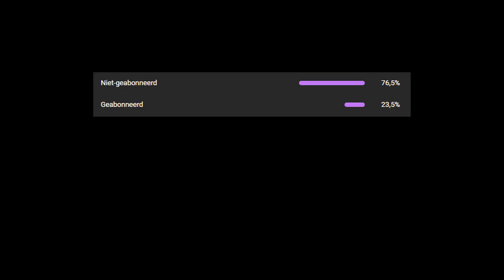Ik Ben DE WEERWOLF Role?! - Among Us Mods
Support a Creator code: SkepTriq
In de fortnite item shop!!